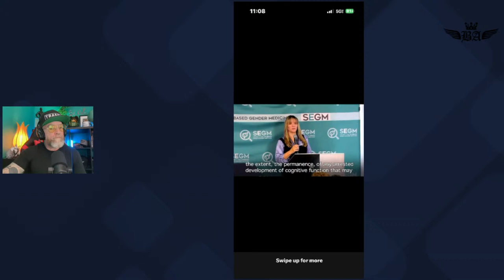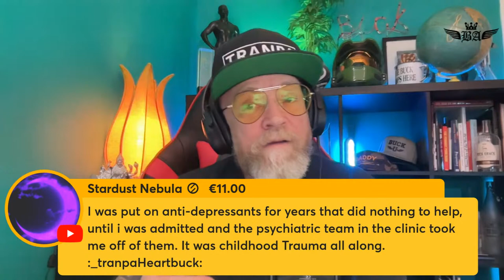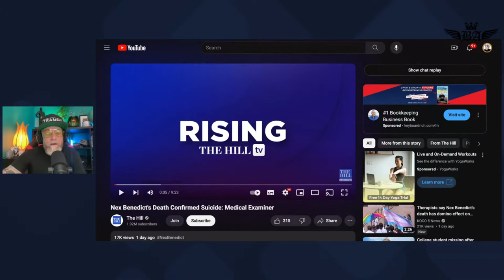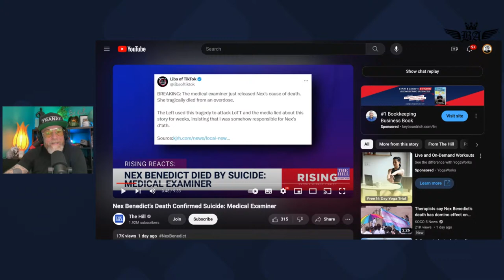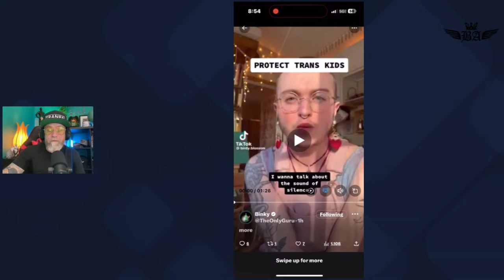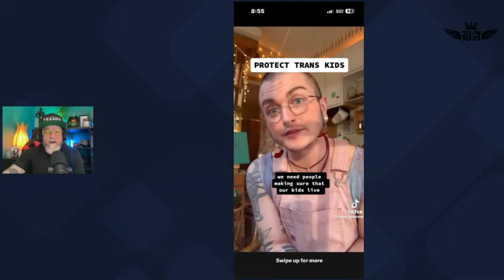Profiting Off of Pain-Buck U: Live - Saturday Edition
I just finished watching "Bad Surgeon" on Netflix and wow so many parallels to "gender affirming care" and medical. Let's Talk!